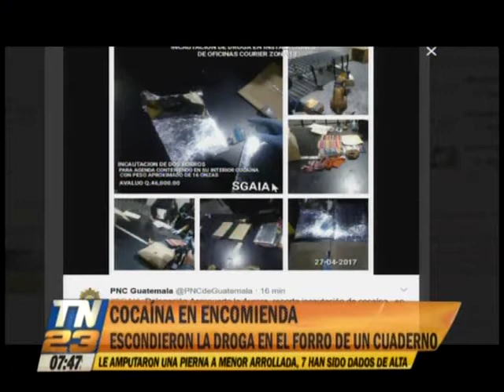Hallan cocaína en el forro de dos agendas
Estaba en una oficina de envíos ubicada en la zona 13
Una delegación del Aeropuerto la Aurora incautó el narcótico en una encomienda que tenía como destino Estados Unidos. La droga está valuada en Q46 mil.